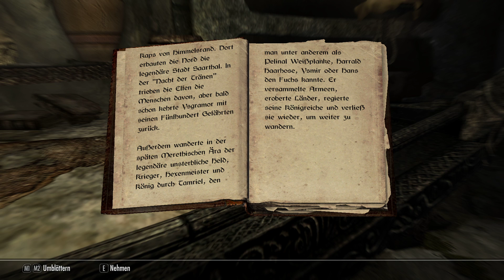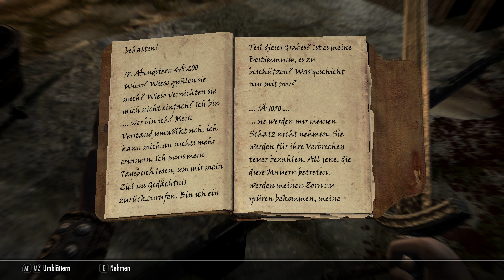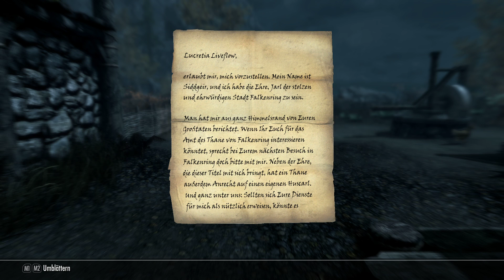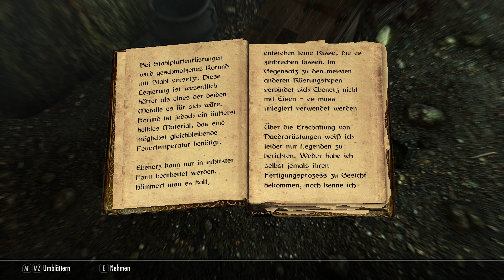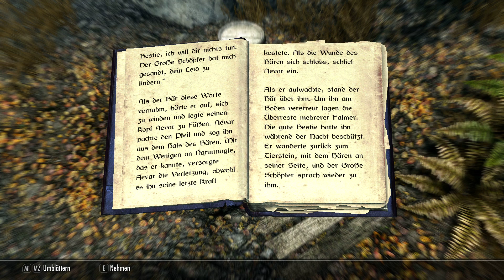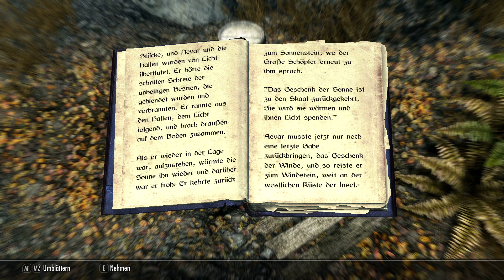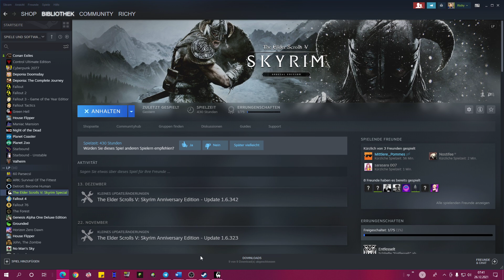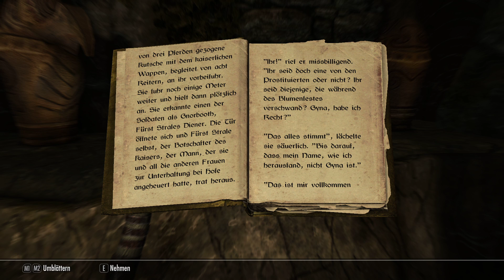Let’s Play Livestream 365e Weihnachtsstream | Skyrim AE 2021 5/7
Weihnachten 2021 in Himmelsrand. Wir testen die neue „Skyrim - Anniversary Edtion“.